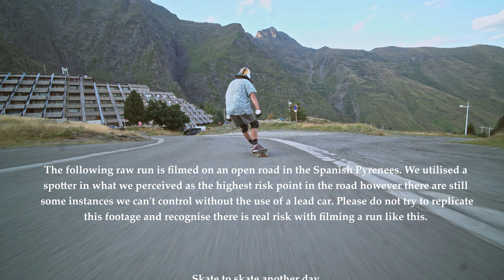downhill skateboarding in the pyrenees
Follow Josh Evans down a fresh paved gem in the Pyrenees.

Sony a6300
Laowa 9mm

The Morning After - NTO

coldwave loading.